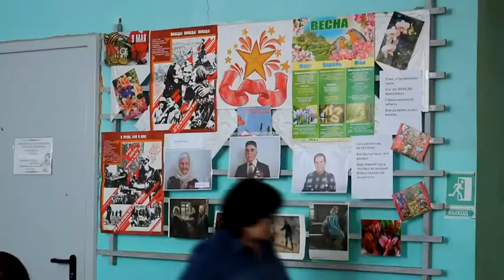888 ИСТОРИЯ ПОБЕДЫ ВРУЧЕНИЕ МЕДАЛЕЙ